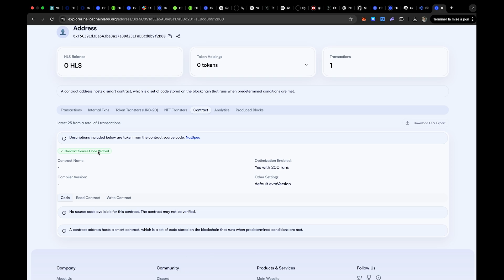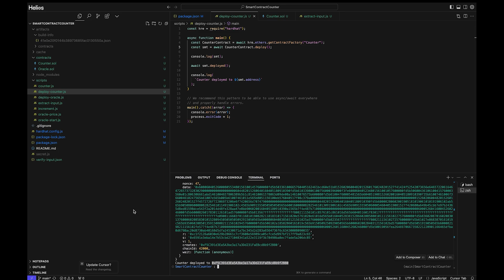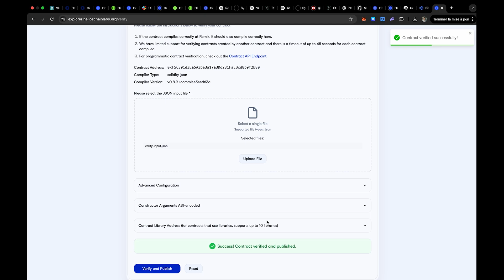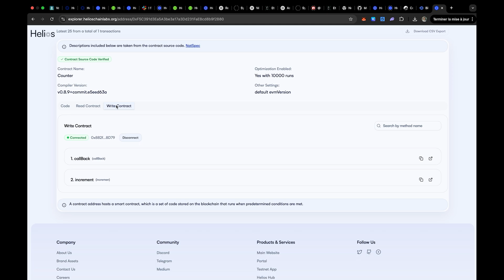How to Deploy and Verify a Smart Contract on Helios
A quick walkthrough from our cofounder Jeremy Guyet on how you can deploy and verify a smart contract on the Helios Testnet. If you need any additional support, our team is ready to help you via discord.